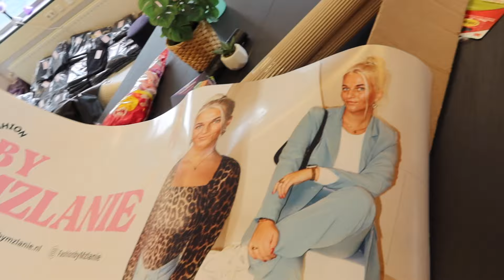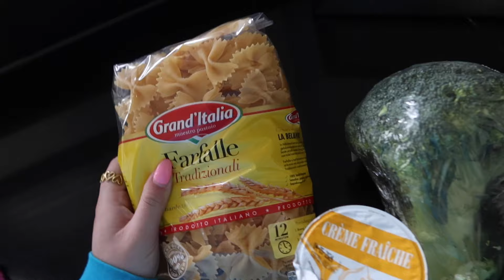DE EERSTE VOORBEREIDINGEN VOOR BEURS VROUW!🌸✨🛍️